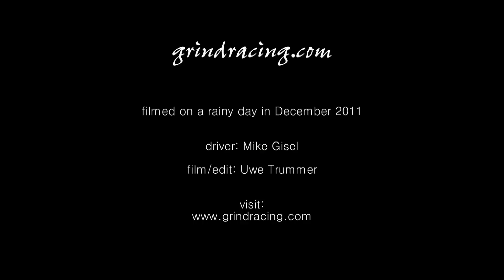1:8 Nitro Buggy Jump Session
Jump session with a 1:8 nitro buggy on a rainy day in Switzerland.